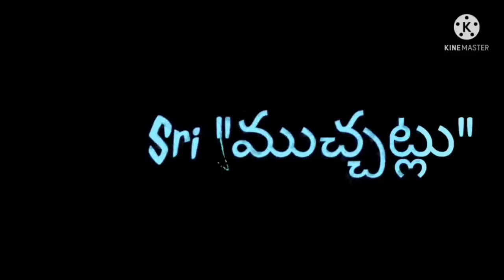క్షీరాబ్ది ద్వాదశి విశిష్టత | Radha Sri Muchatlu